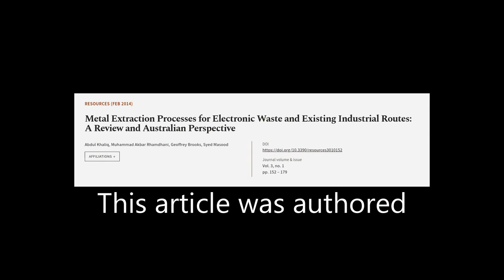Metal Extraction Processes for Electronic Waste and Existing Industrial Routes: A Rev... | RTCL.TV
### Keywords ###

### Article Attribution ###
Title: Metal Extraction Processes for Electronic Waste and Existing Industrial Routes: A Review and Australian Perspective
Authors: Abdul Khaliq, Muhammad Akbar Rhamdhani, Geoffrey Brooks ,and Syed Masood

### Video Timestamps ###
0:00:00 - Summary
0:01:15 - Title
0:01:22 - Tail
0:01:26 - End